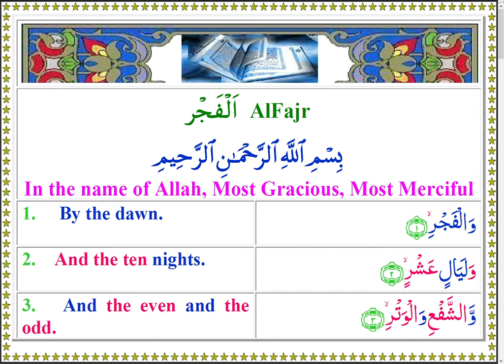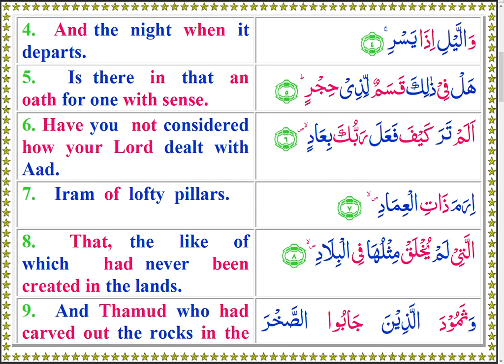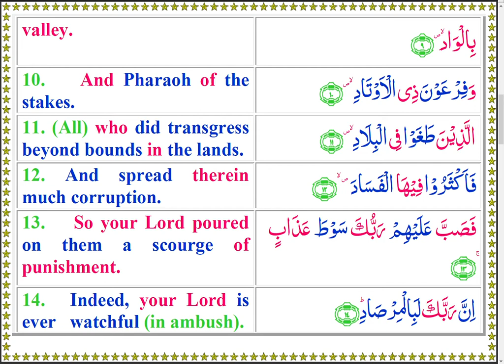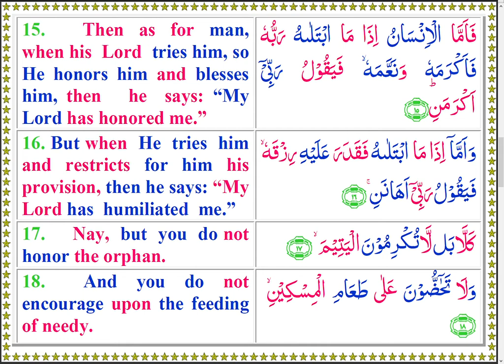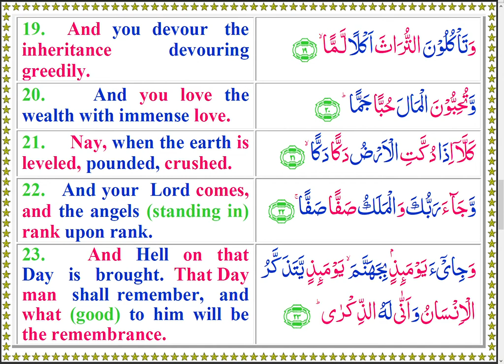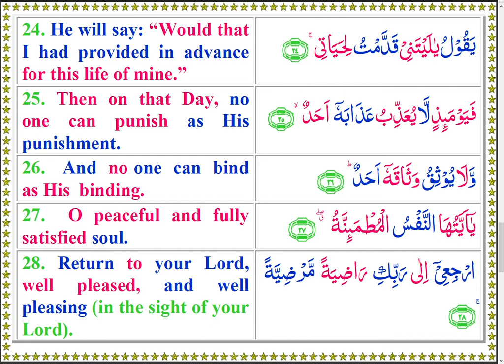Quran 089 AlFajr Colored Arabic English Text and Recitation